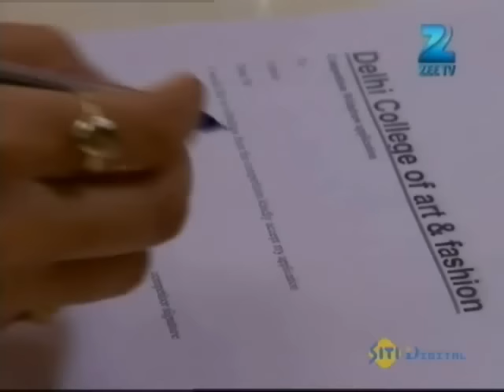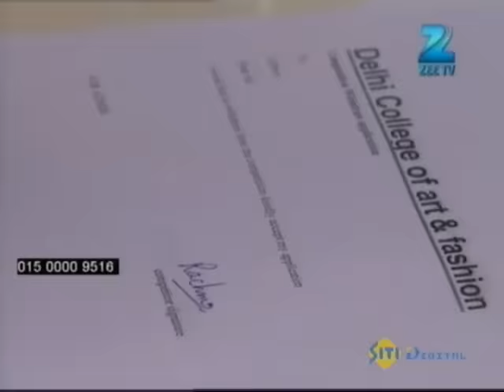क्या Gunjan को मिलेगा Mayank का support? | Sapane Suhaane Ladakpan Ke|Episode 360|Zee TV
. क्या Gunjan को मिलेगा Mayank का support?